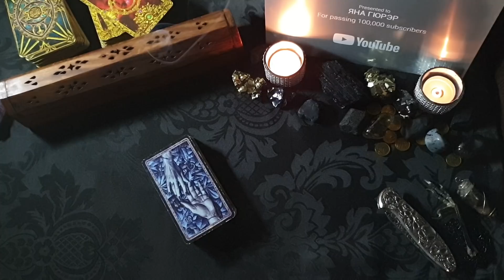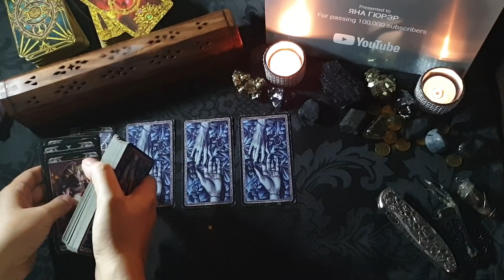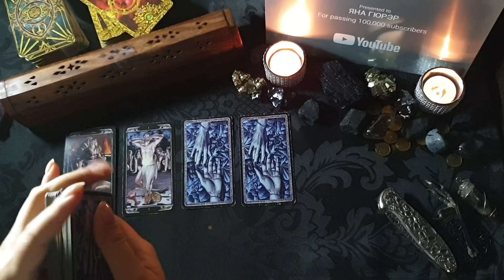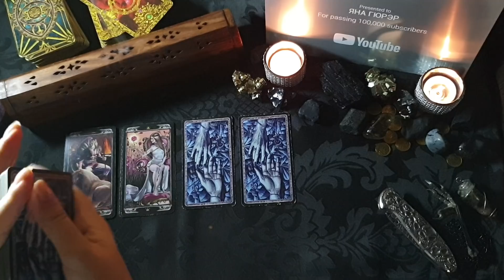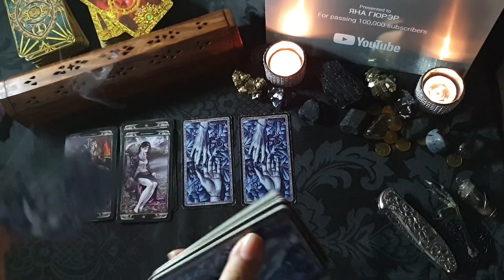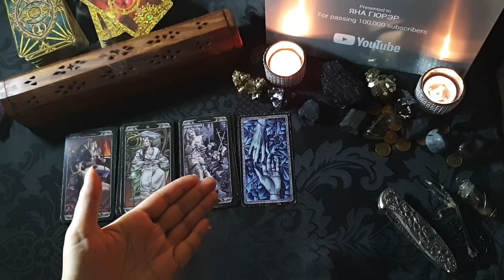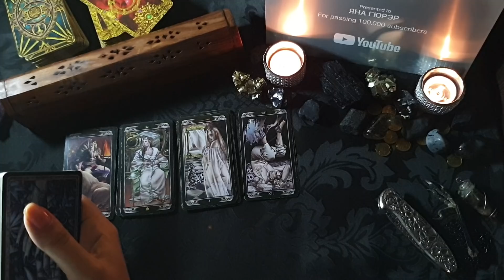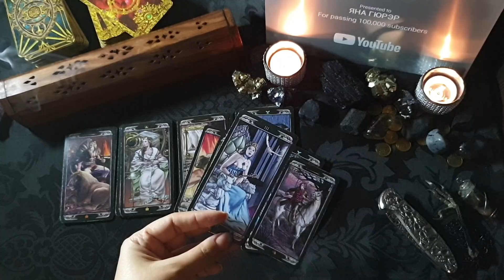КАК У НЕГО ДЕЛА С СОПЕРНИЦЕЙ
📍Мои контакты для записи на личную консультацию:
📲 Вайбер и Вотсап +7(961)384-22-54 Яна Гюрэр ТОЛЬКО СМС
📲 Скайп yanayana19762

Спасибо!!! 🙏

   1- 2:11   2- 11:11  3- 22:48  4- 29:37